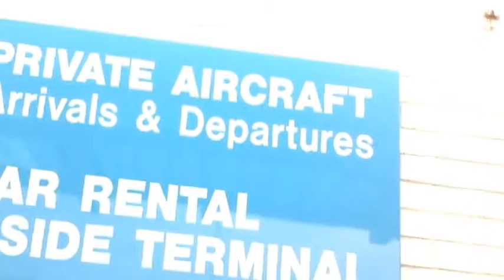Shay Tha Vessel: Destination Heaven " New Single " Promo